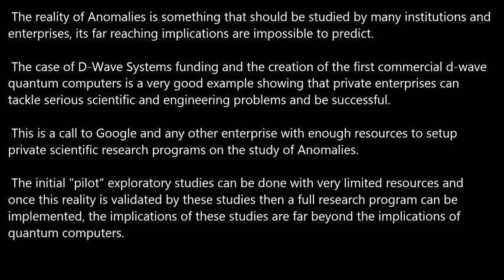A Call to Google.